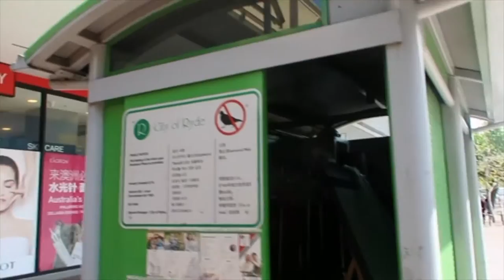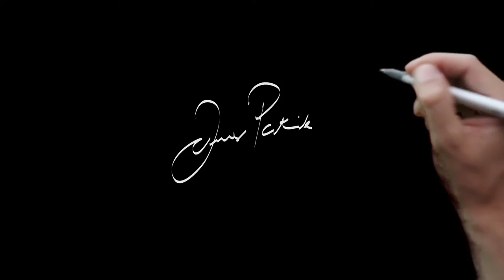The Hardest thing about doing Live ART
Drawing Live in Eastwood plaza for the Granny Smith Festival in Ryde, drop by and say hi :) For the month of October, I'm making Daily Youtube Art Videos. feel free to Subscribe

Hope you enjoyed todays video, if you have any ART questions feel free to pop them in the comment and I will respond to everyone :)